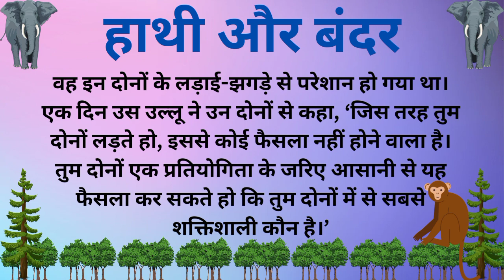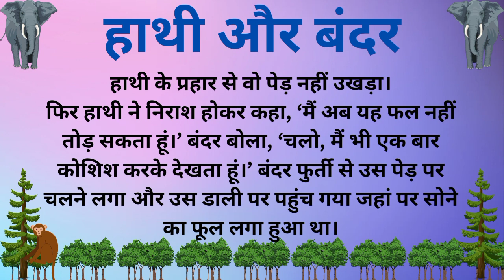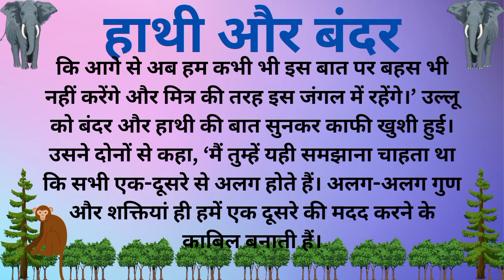हाथी और बंदर | Hathi Aur Bandar Ki Dosti Moral Story ! Hindi Kahani